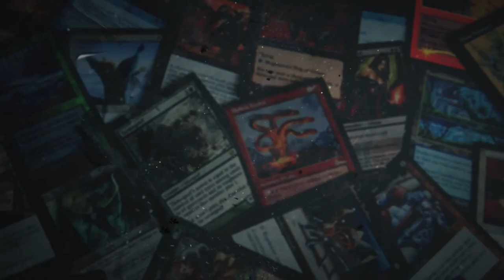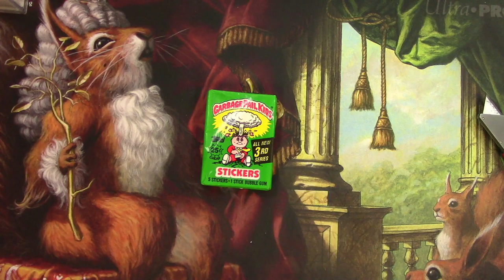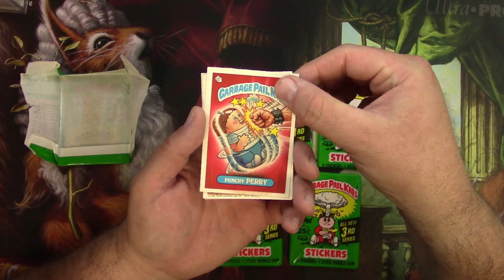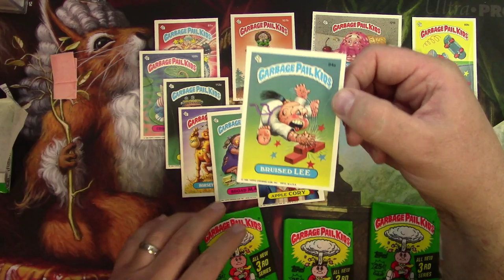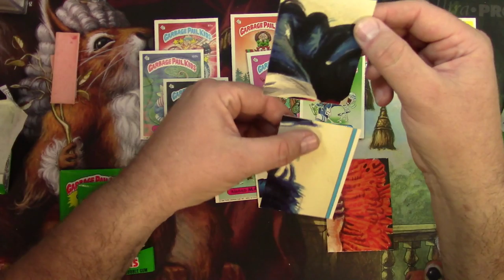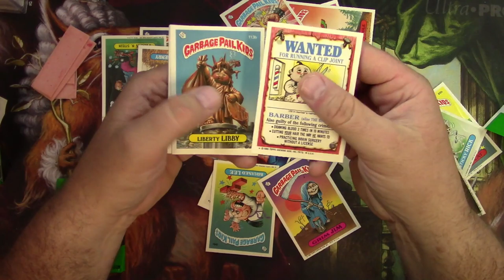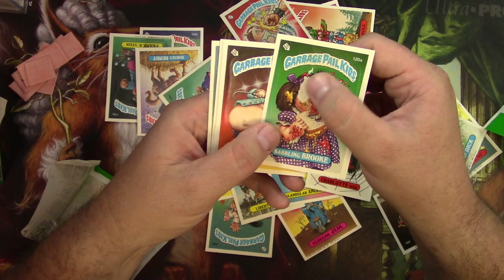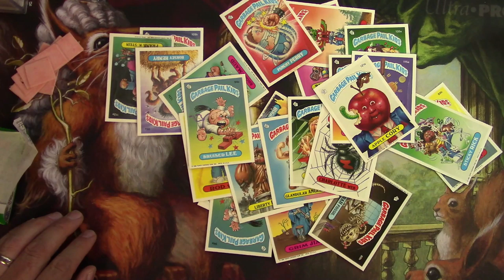Garbage Pail Kids Series 3 opening, Should I eat 34 year old gum?! 1986 GPK packs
Opening Garbage Pail Kids packs and eating ancient gum! Don't tell my mom!

Tragic MTG is (usually) about sorting through random lots of Magic: The Gathering cards from auctions and mining out the money MTG cards.